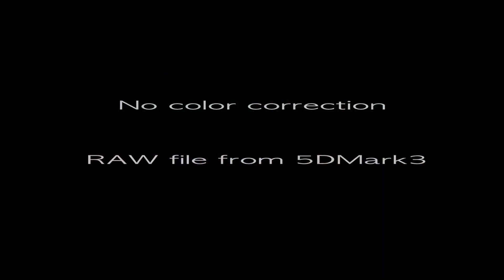CANON 5D MARK 3 III 50mm 1.2 RAW VIDEO FOOTAGE TATTOO INKED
Testing my new 5D Mark3, standard picture style with my 50mm 1.2 while getting ink. No color correction its the RAW file imported into Final Cut pro. Music by Kid Ink-No sticks no seed.